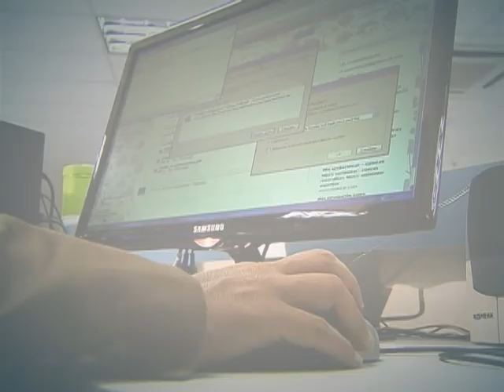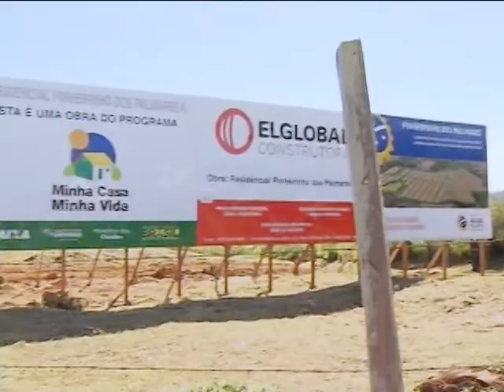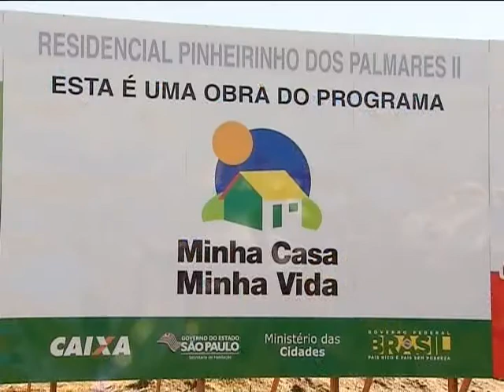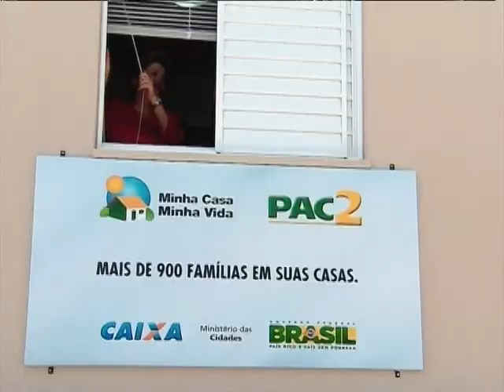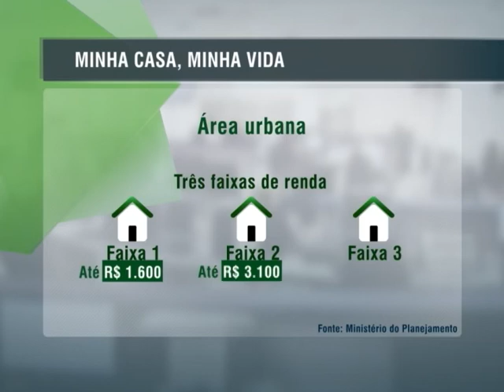Minha Casa, Minha Vida já contratou 3,2 milhões de unidades habitacionais em todo o Brasil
DA REDAÇÃO - 01.04.14: O programa Minha Casa, Minha Vida continua proporcionando o sonho da casa própria para milhares de brasileiros. Somente em São Paulo, já foram investidos R$ 41,8 bilhões na construção de 588 mil residências. Em todo o Brasil, são 3,2 milhões de unidades habitacionais contratadas, com investimentos de R$ 205 bilhões.